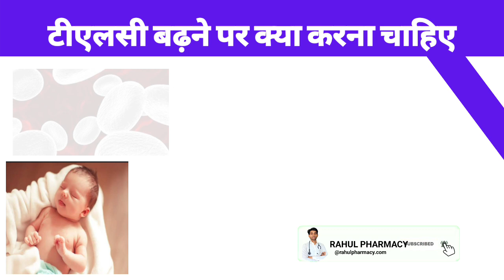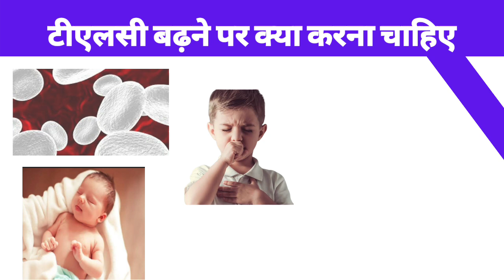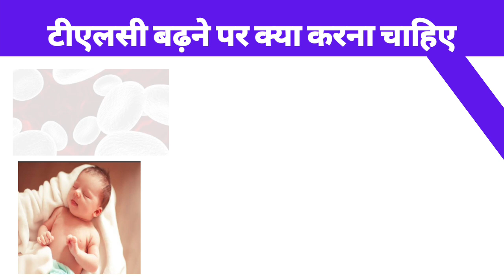tlc bachane se kya hota hai tlcbadahnesekyahotah tlc test kaise hota h tlc high medicine